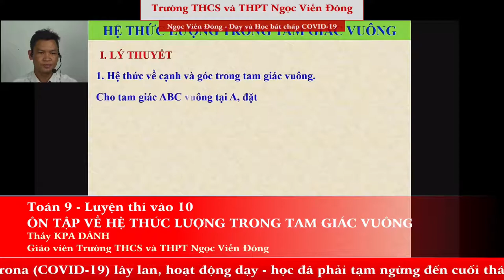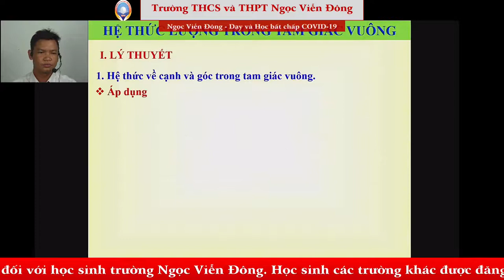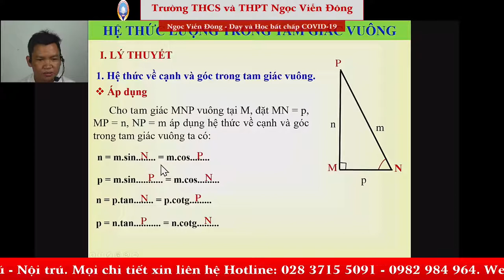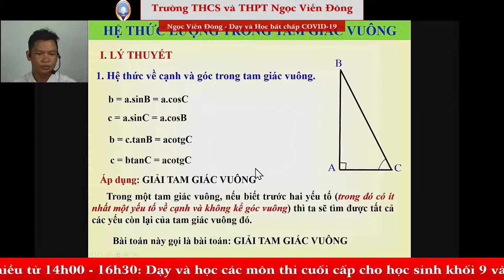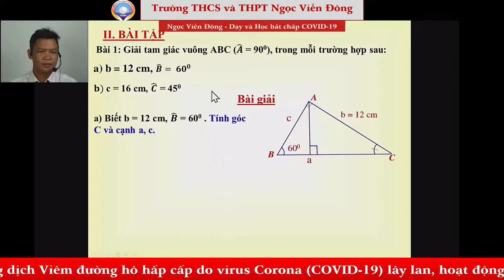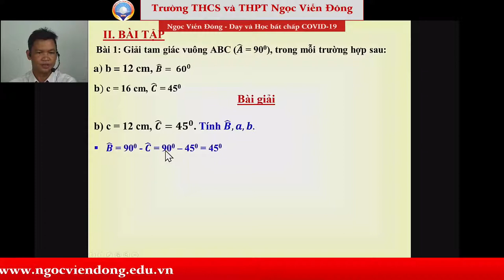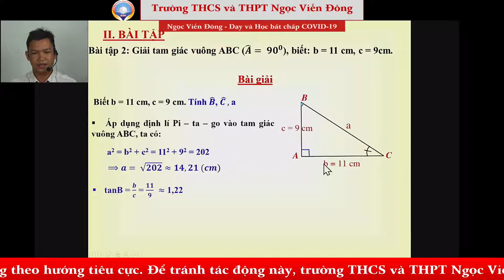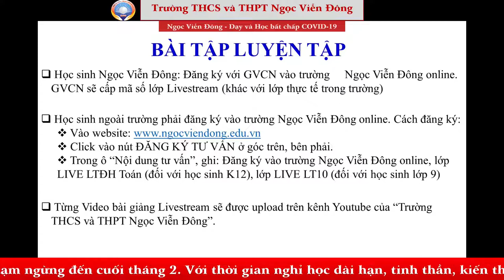Ôn tập về hệ thức lượng trong tam giác vuông| trường THCS vaj THPT Ngọc Viễn Đông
* Ôn tập về hệ thức lượng trong tam giác vuông
*Thầy Kpa Dành- giáo viên trường THCS và THPT Ngọc Viễn Đông
*Video livestream thời tránh Covid-19
*Nội dung giới thiệu:
Covid-19